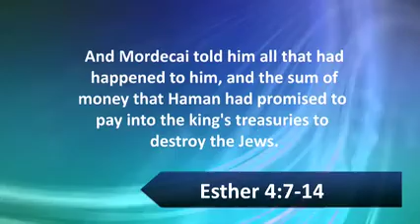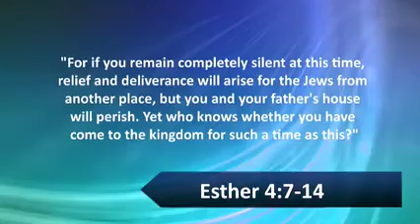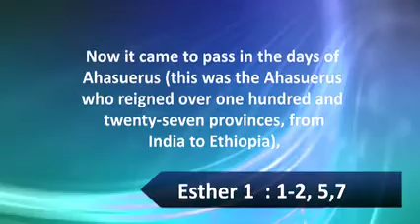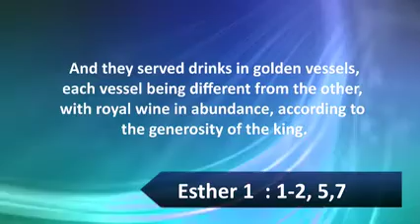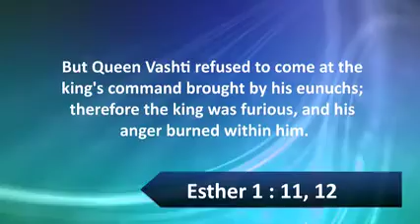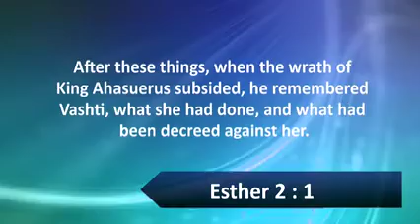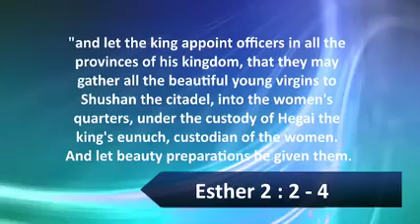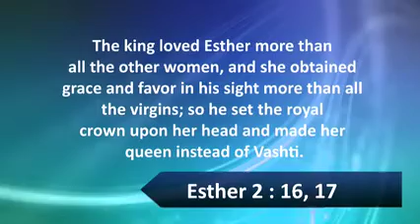English Service | July 23rd 2017